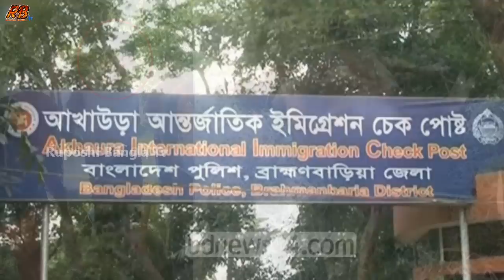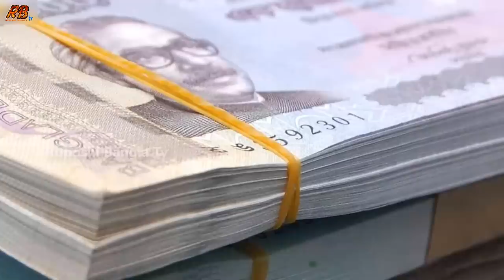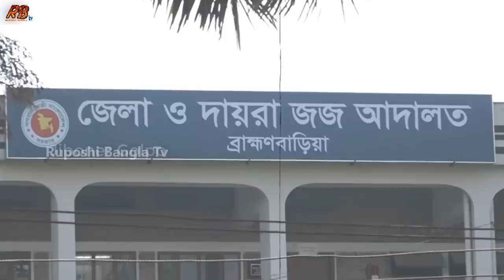সর্বনাশ! ঘাস খাওয়া অবস্থায় গরুর কলিজা কাঁচা খেয়ে ফেললো যুবক। দেখুন কে এই অদ্ভুত শক্তিশালী যুবক